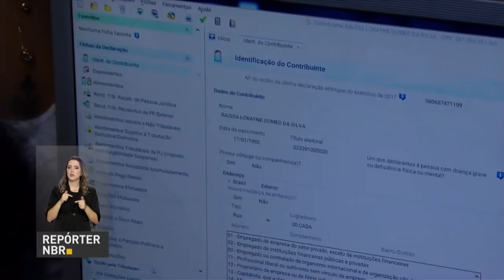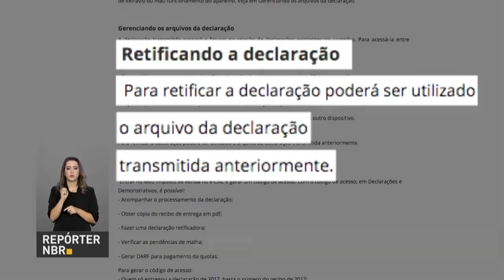BOLETIM REPÓRTER NBR 15h - 28 de março de 2018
REPÓRTER NBR 15h - 28.03.18:  O presidente Michel Temer e o ministro da Educação, Mendonça Filho, anunciaram nesta quarta-feira (28) a liberação de recursos para estados e municípios aplicarem no Programa Mais Alfabetização. Também nesta edição, saiba como buscar ajuda para fazer sua declaração de imposto de renda.